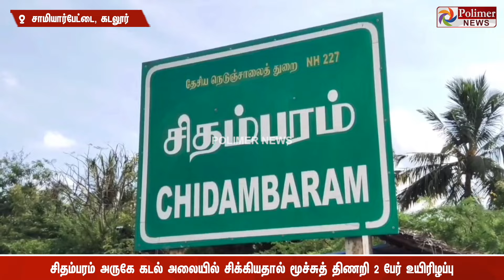டூவீலரில் கடலூருக்கு டூர்.. ஐடி ஊழியர்களை வாரிச்சுருட்டிய அலைகள்.. துடிதுடித்து நின்ற மூச்சு..